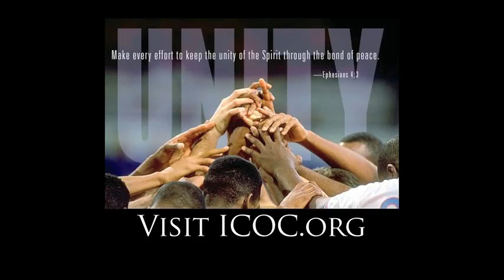San Diego mov